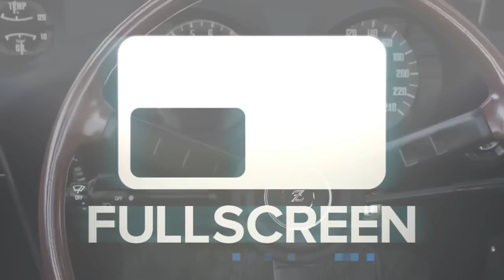Just Cause 3 - Ep2 I Feel Like Terminator! | SLAPTrain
FOLLOW SLAPTRAIN
▶ XBL= The SLAP Train
▶ Steam = The_SLAP_Train

Wheel Setup
WheelStandPro
Needforseat

600W power supply120 gb SSD Kingstonintel i7 -4790 Quad Core